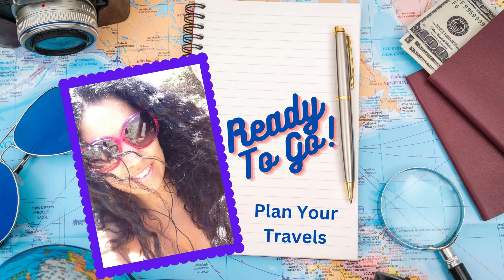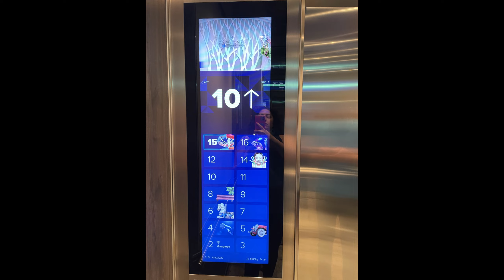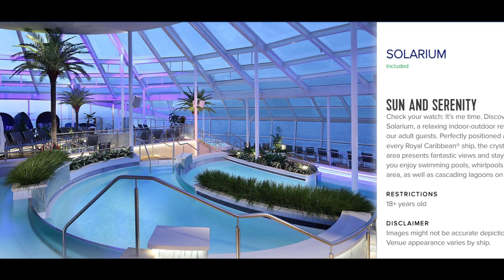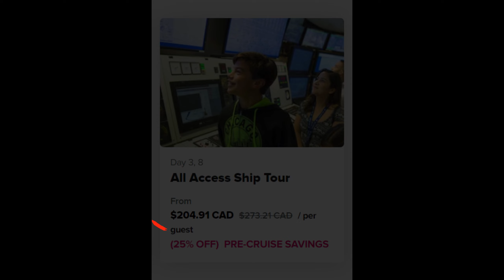Wonder of the Seas - My 3 Loves & Hates !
How wonderful is Wonder? Join me to find out the awesome and not-so-awesome parts about the largest cruise ship in the world!